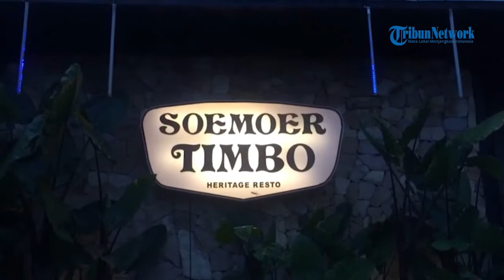Berbuka Bersama Kesayangan di Resto Soemoer Timbo Heritage Solo, Nuansa Klasiknya Juara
TRIBUN-VIDEO.COM - Mencari rekomendasi tempat buka bersama di Solo?

Soemoer Timbo Heritage nih mungkin bisa jadi pilihan.

Resto keluarga ini memiliki area bernuansa klasik yang cocok dijadikan sebagai tempat bukber bersama keluarga maupun sahabat.

Nah, seperti apa resto Soemoer Timbo Heritage tersebut, berikut selengkapnya.

(Tribun-Video.com)